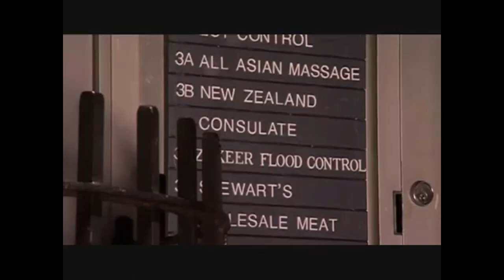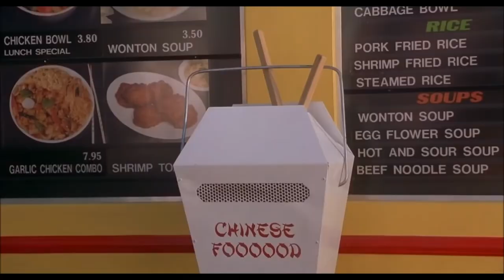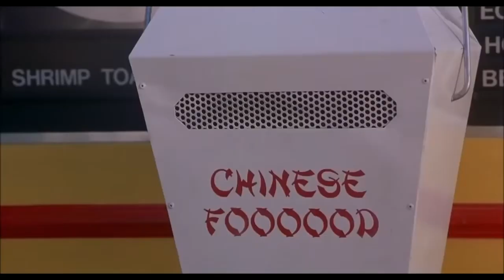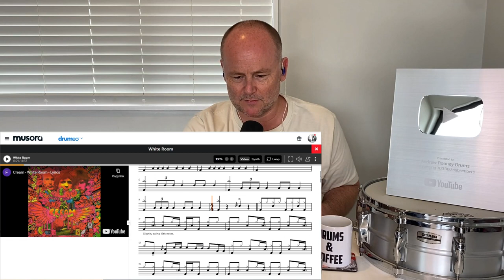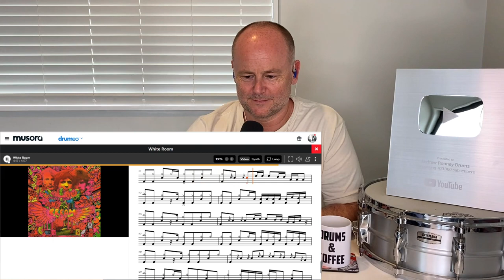Drum Teacher Reaction: GINGER BAKER | Cream - 'White Room'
DRUM GEAR!

VOICE GEAR!